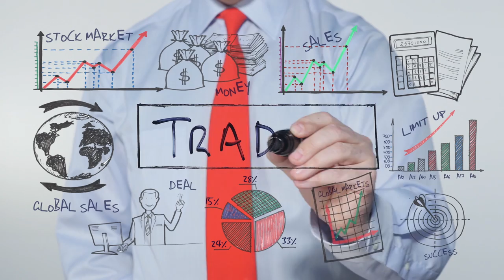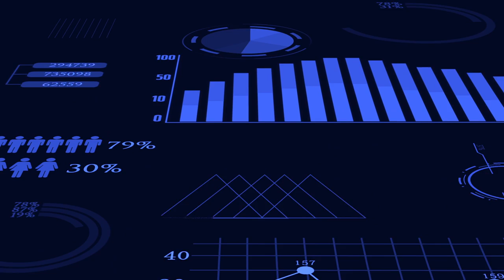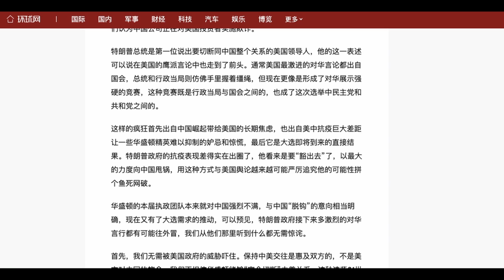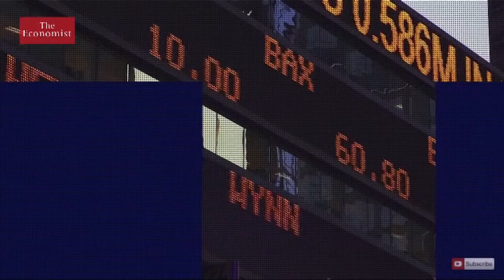特朗普意欲切断中美关系，为美国省下5000亿美元！此言论遭同僚大肆批判，中方也随即发文表示此举很疯狂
i资讯 美国 trump 特朗普 US Presidential election#美国大选

5月13日，特朗普在接受《福克斯商业》的一次采访中，又放出惊天言论。他表示，他曾与习近平曾保持着良好关系，但是由于中国没能很好的扼制Covid-19，他现在，不想和习近平说话。特朗普还说要切断所有的中美关系，这么做可以给美国节省5000亿美金！